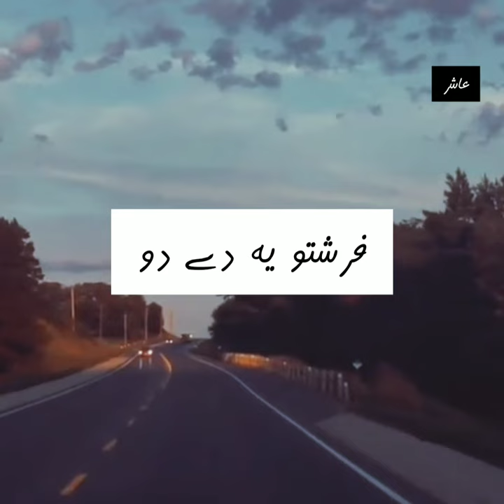Wafa tum na dekhoge | Muhammad ka roza| junaid jamshed| WhatsApp status